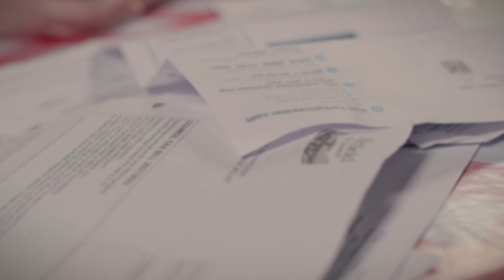Breathing space | housing advice | Shelter